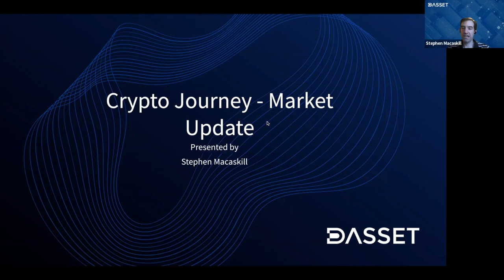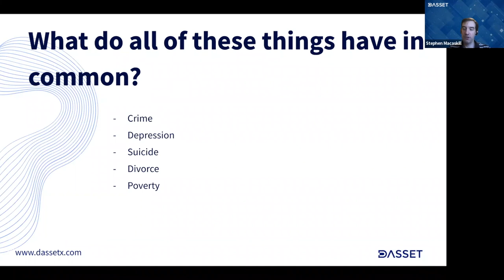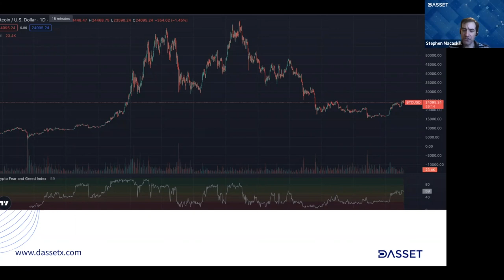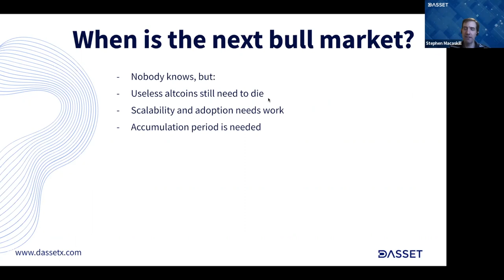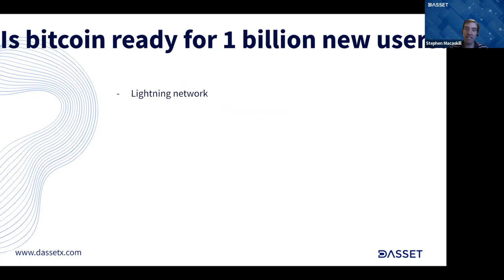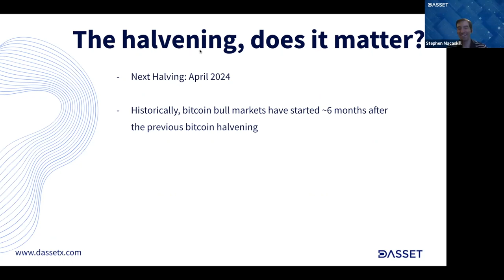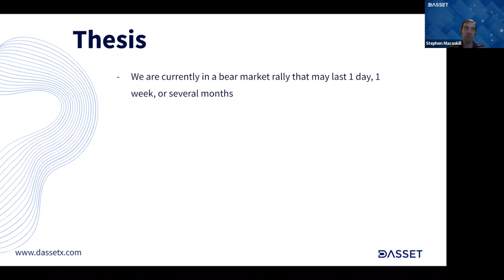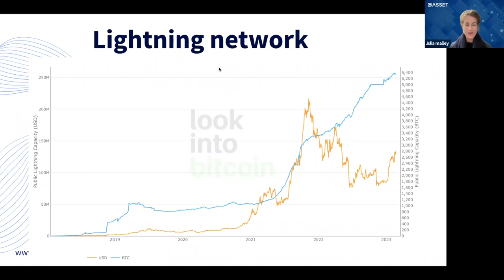Crypto Market Update Dasset Crypto Journey Ep2 2023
Dasset Crypto Journey Ep2 2023